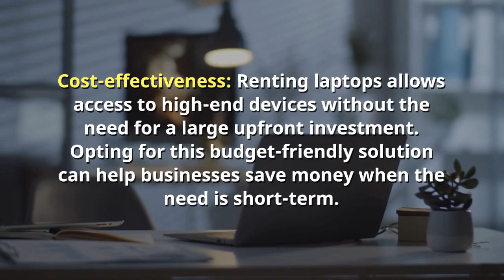Why Laptop Rental Services are Essential for Business Growth?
Find out why laptop rental services are essential for your success. Techno Edge Systems provides excellent Laptop Rental Services in Dubai.